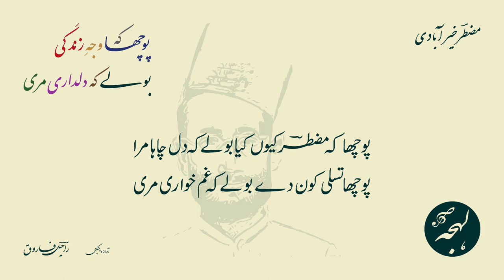Muztar Khairabadi - Poochha K Wajh-e-Zindagi Bole K Dildari Meri - LEHJA [Urdu Poetry Channel]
Muztar Khairabadi Shayari - Ghazal - Poochha K Wajh-e-Zindagi Bole K Dildari Meri
Ghazal: Poochha K Wajh-e-Zindagi Bole K Dildari Meri

پوچھا کہ وجہِ زندگی بولے کہ دل داری مری

مضطرؔ خیر آبادی کی شاعری

اردو غزل: پوچھا کہ وجہِ زندگی بولے کہ دل داری مری
شاعر: مضطرؔ خیر آبادی

Lehja opens a store on Teespring. Buy T-shirts, mugs, tote bags, phone cases and more with the classy Urdu graphics that mark Lehja.

SUPPORT US

BUSINESS QUERIES

POETRY TEXT:

غزل کا متن:

پوچھا کہ مرنے کا سبب بولے جفا کاری مری

پوچھا کہ دل کو کیا کہوں بولے کہ دیوانہ مرا
پوچھا کہ اس کو کیا ہوا بولے کہ بیماری مری

پوچھا ستا کے رنج کیوں بولے کہ پچھتانا پڑا
پوچھا کہ رسوا کون ہے بولے دل آزاری مری

پوچھا کہ دوزخ کی جلن بولے کہ سوزِ دل ترا
پوچھا کہ جنت کی پھبن بولے طرح داری مری

پوچھا کہ مضطرؔ کیوں کیا بولے کہ دل چاہا مرا
پوچھا تسلی کون دے بولے کہ غم خواری مری

Ghazal in Roman Text (Credits: Rekhta):

pūchhā ki vaj.h-e-zindagī bole ki dildārī mirī
pūchhā ki marne kā sabab bole jafā-kārī mirī

pūchhā ki dil ko kyā kahūñ bole ki dīvāna mirā
pūchhā ki us ko kyā huā bole ki bīmārī mirī

pūchhā satā ke rañj kyuuñ bole ki pachhtānā paḌā
pūchhā ki rusvā kaun hai bole dil-āzārī mirī

pūchhā ki dozaḳh kī jalan bole ki soz-e-dil tirā
pūchhā ki jannat kī phaban bole tarah-dārī mirī

pūchhā ki 'muztar' kyuuñ kiyā bole ki dil chāhā mirā
pūchhā tasallī kaun de bole ki ġham-ḳhvārī mirī